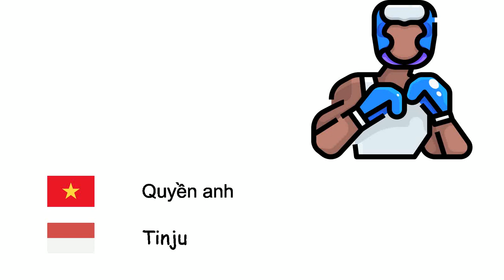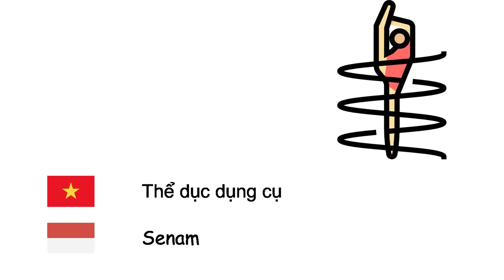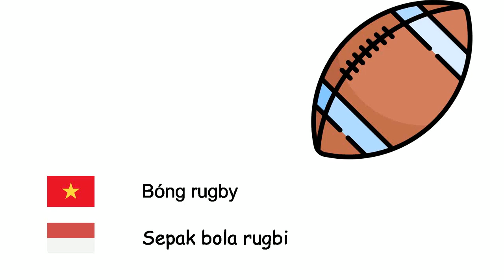Các môn thể thao (Tiếng Indonesia) (vi-id)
Fone TV
vi-id-24
Olahraga (Bahasa Indonesia)
Bóng rổ - Bola basket
Đấu kiếm - Anggar
Bắn cung - Panahan
Bóng đá - Sepak bola
Bóng chày - Bisbol
Quyền anh - Tinju
Bóng ném - Bola tangan
Bóng bàn - Tenis meja
Quần vợt - Tenis
Taekwondo - Taekwondo
Bóng chuyền - Bola voli
Cử tạ - Angkat besi
Đấu vật - Gulat
Thể dục dụng cụ - Senam
Khúc côn cầu trên băng - Hoki es
Karate - Karate
Công thưc 1 - Formula Satu
Bóng rugby - Sepak bola rugbi
Thế vận hội - Olimpiade
Golf - Golf